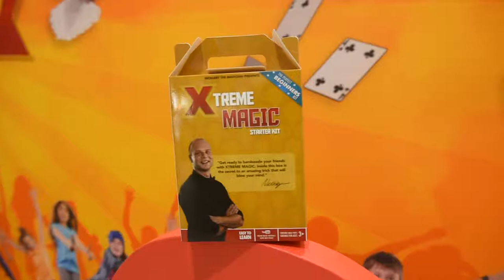Shopping Mall Activations & Workshops | Brisbane, Australia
Smile Entertainment specialises in live entertainment for Events and Shopping Centre Promotions. Our unique, eye-catching shows are fast-paced and attract the family audience, our award-winning entertainers draw huge foot traffic to over 300 events each year and have currently been seen by over 1 million people worldwide.

We provide sound equipment, backdrops and amazing props to ensure each performance delivers a 5-star experience.

So why don't you join the list of 3000 happy clients to make your event a huge success?

Smile Entertainment is Based in Queensland, Australia our clients are worldwide.